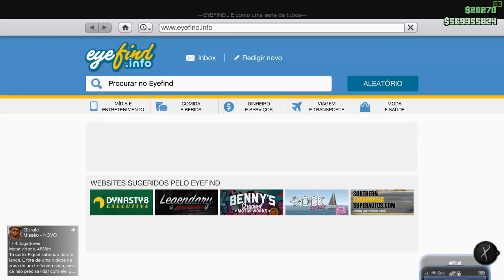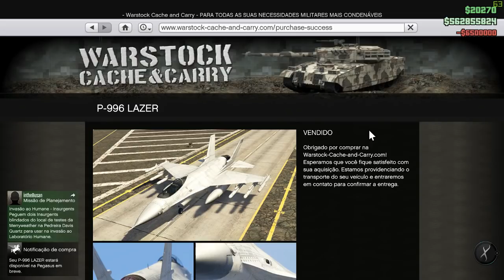Novo! P-996 LAZER A pior compra que você poder fazer no GTA 5 online?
Meu Discord
Tem uma Ideia?